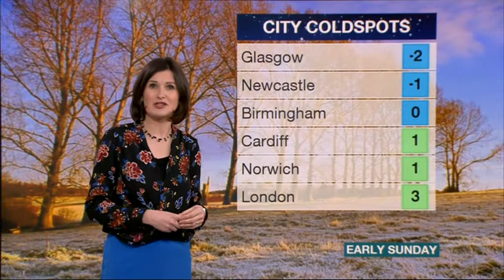Helen Willetts BBC Weather 2015 01 15